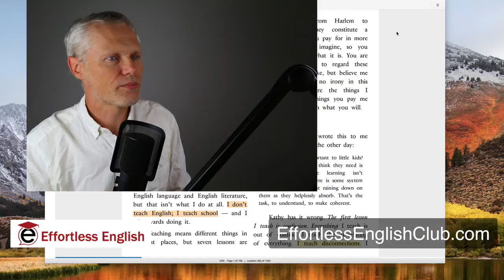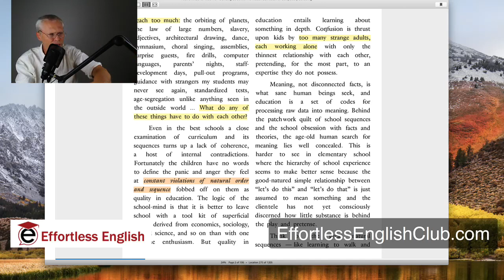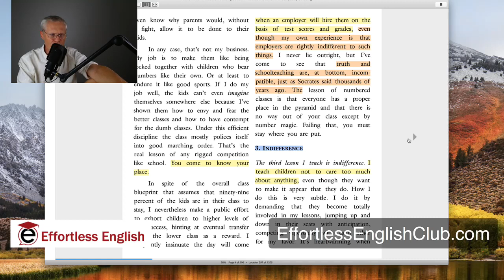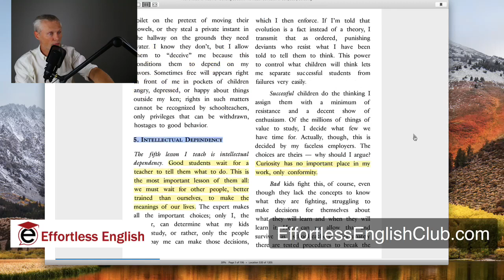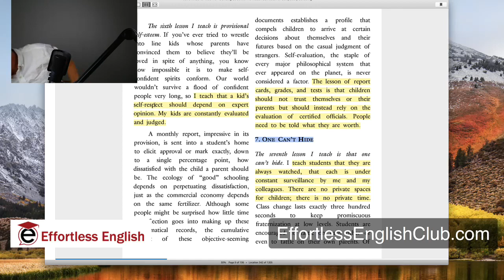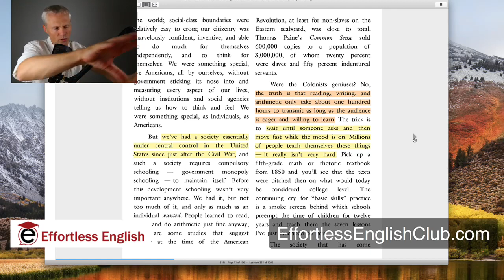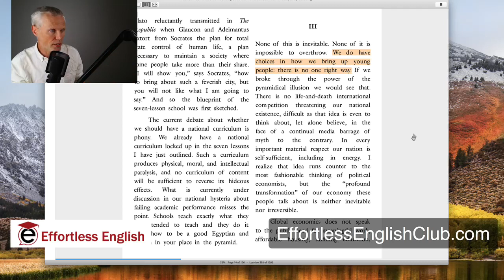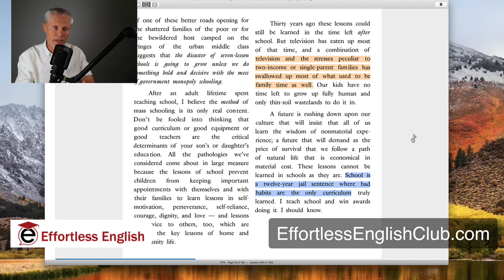Dumbing Us Down | by John Taylor Gatto | Chapter 1